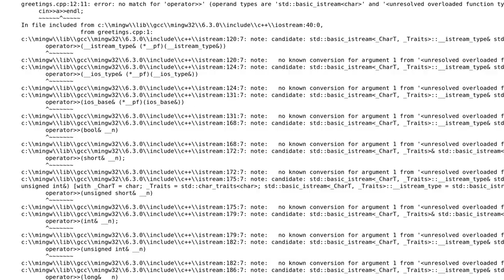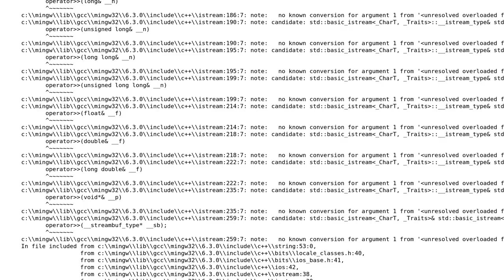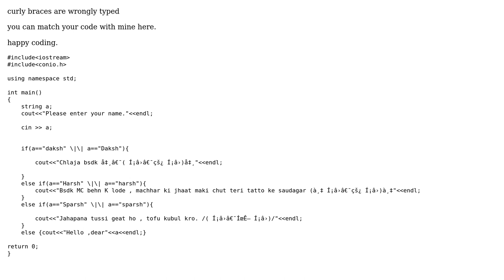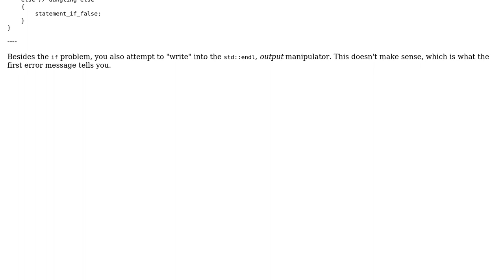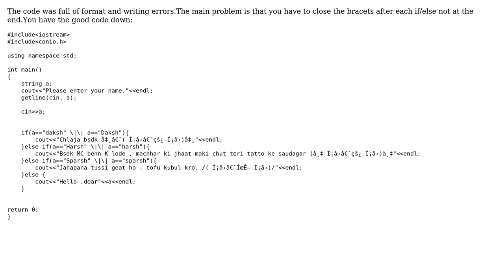else if statements in C++ (4 Solutions!!)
else if statements in C++

With thanks & praise to God, and with thanks to the many people who have made this project possible! | Content (except music & images) licensed under CC BY-SA | Music | Images & others | With thanks to user TudorTeo user Sparsh Karna user Ruslan user Preethi Naidu user Aurora and the Stack Exchange Network Trademarks are property of their respective owners. You are responsible for your own actions.